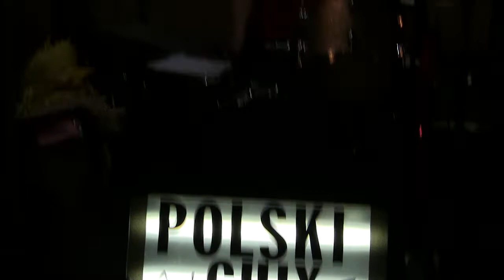Polski Chix from Michigan (2019) -- Melody of Love Polka